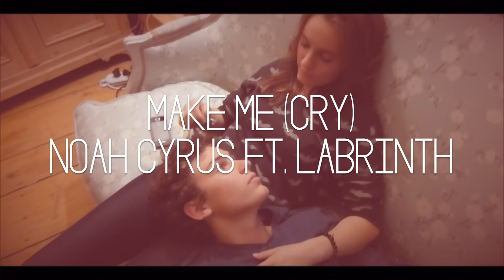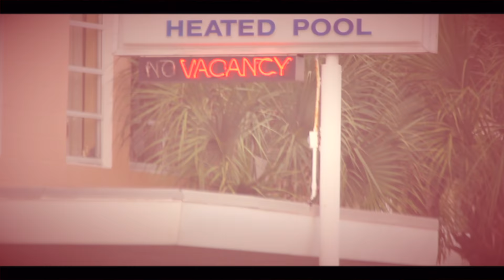Make Me (Cry) Noah Cyrus ft. Labrinth (Cover)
shoutout to my mom for filming! if you like my cover of Make Me Cry by Noah Cyrus! i'm really loving her music, she's amazing. ♡